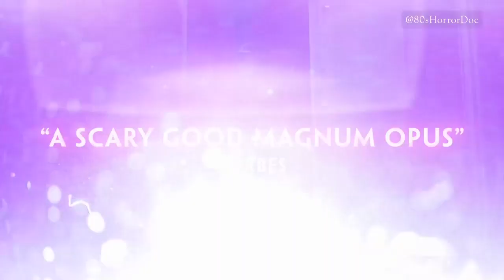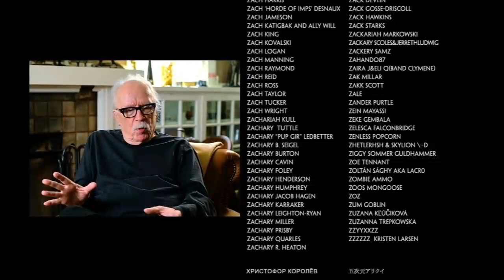In Search Of Darkness 3 Documentary Review